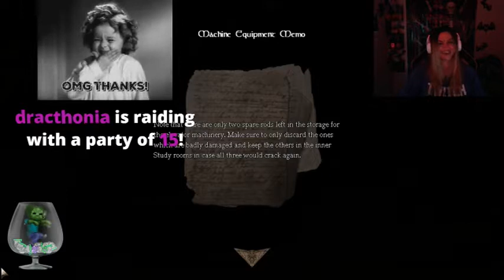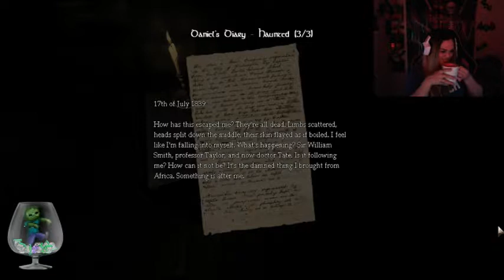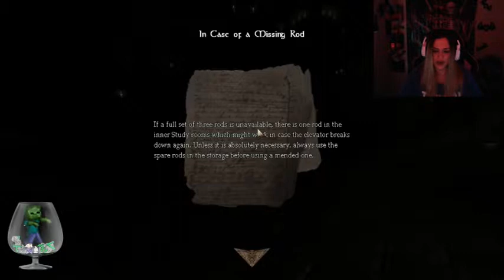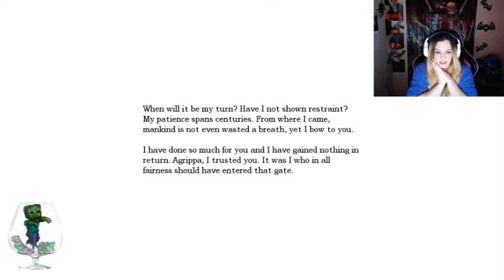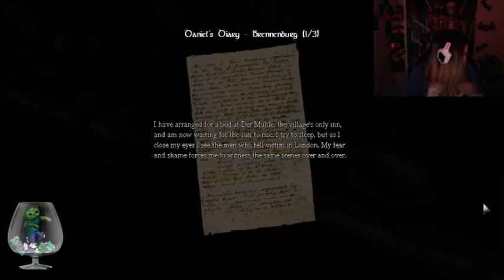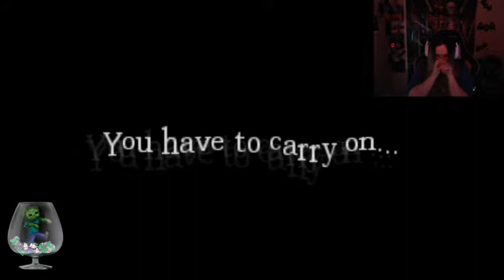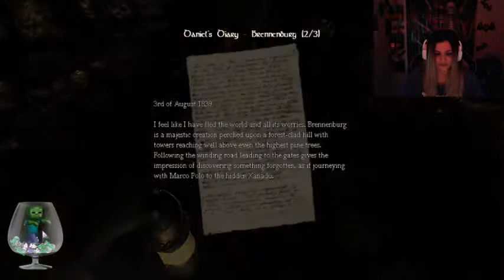Blind playthrough #3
You guys LOVE scaring me! LUL